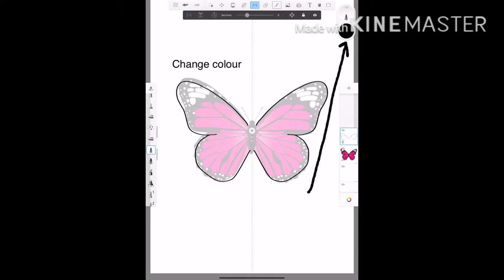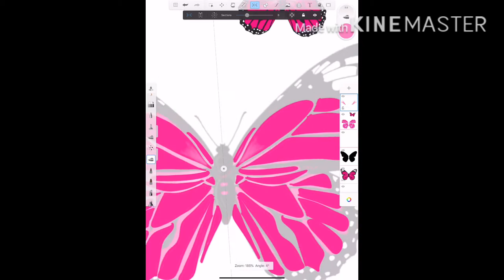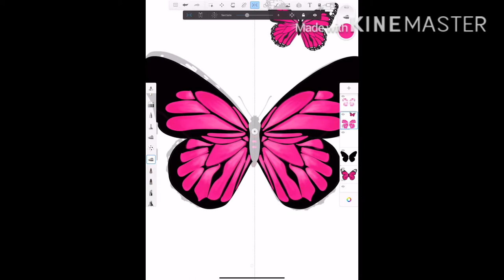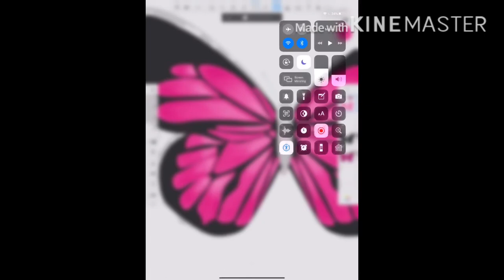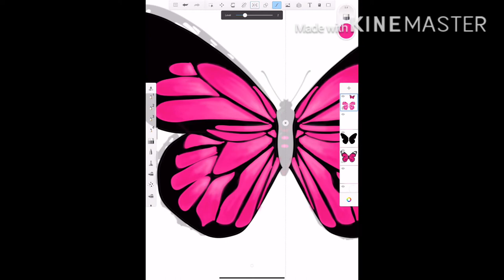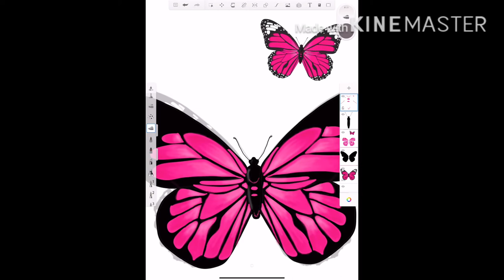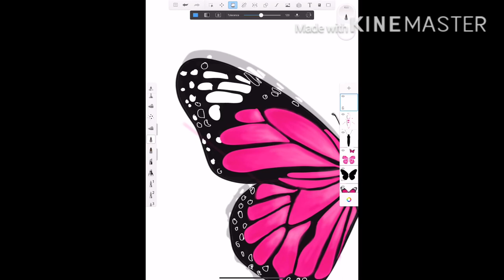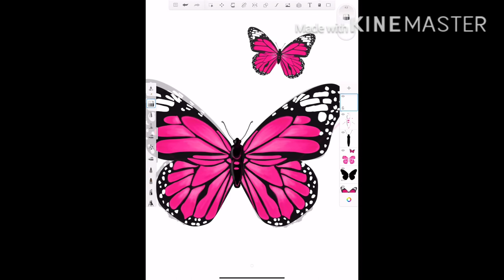How to make butterfly on auto desk EASY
I am using auto desk sketchbook on my iPad Pro.